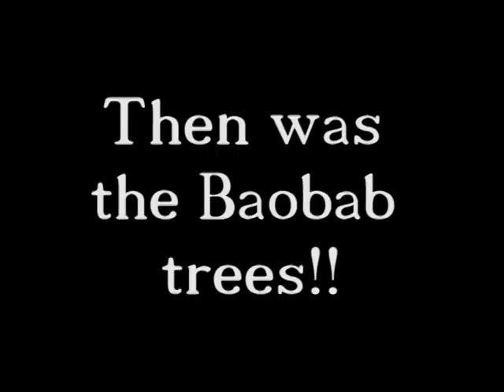"Dr. Thomas Manton IV's African Safari"